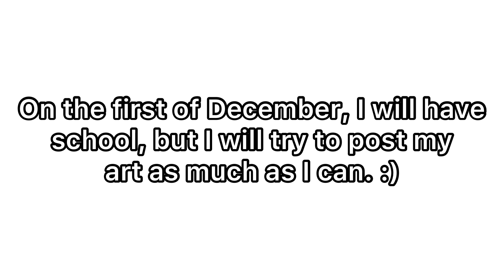I need to explain.